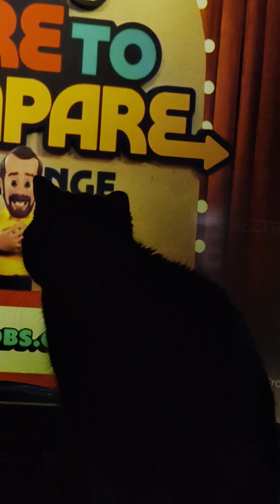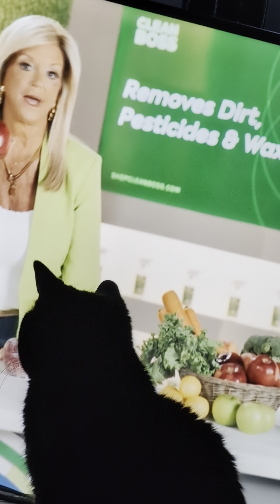Walla would rather watch TV than to lay down on an early Sunday morning.